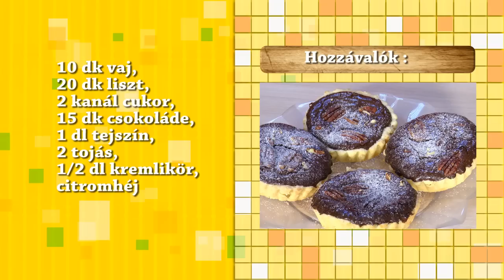Konyha SHOW (Teljes adás). Az adás vendége: Györfi Tünde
Konyha Show - Bertici Kingával, minden pénteken 19:00 órától a Szatmári TV1-en!
Ismétlesek: Szombat 11:00 óra, Kedd 10:00 óra

Alapzene: "Kenny Vehkavaara-Madalena"